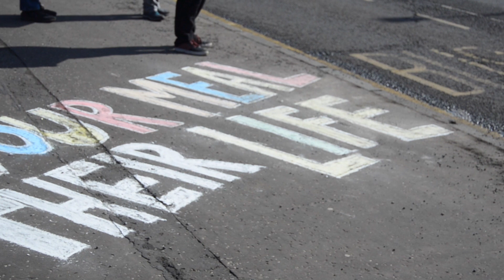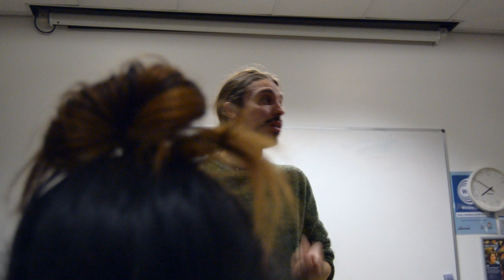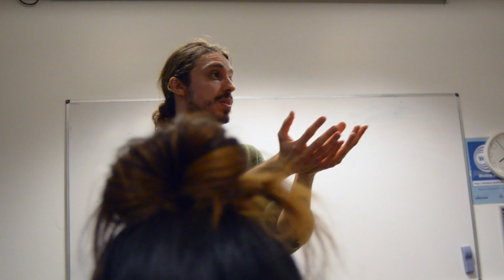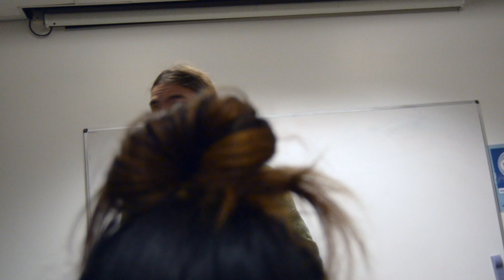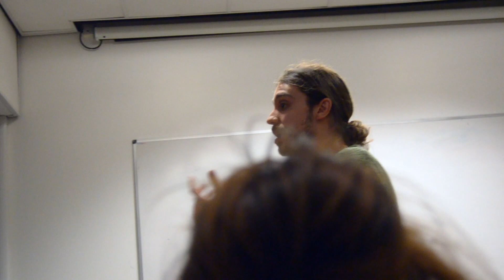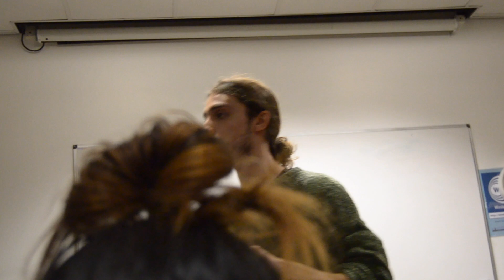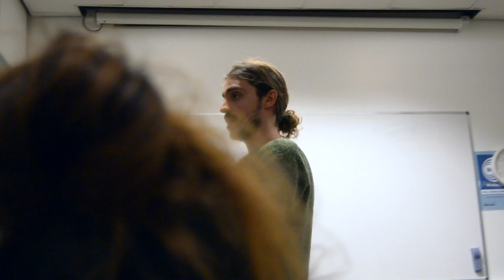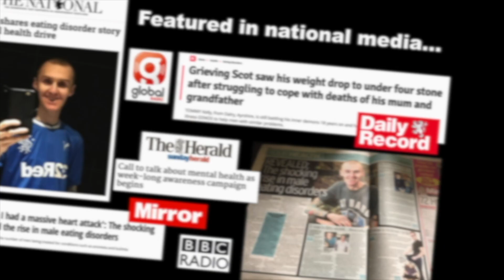Paisley vigil,Glasgow cube of truth and activism workshop with Earthling Ed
Recent day of activism of vigil at John Scott Meats slaughterhouse,with Save Movement Scotland,then onto cube of truth with Anonymous for the Voiceless Glasgow,and Activist workshop,all with the inspirational activist and speaker Earthling Ed.

Gwen Estes.